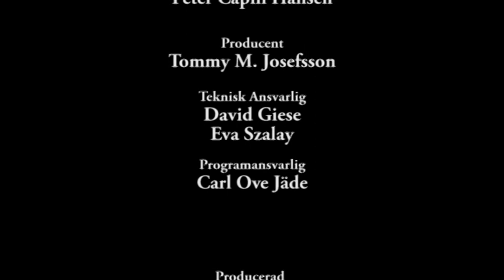Gospel Miracle TV | Peter C. Hansen | Nr 17 - 2010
Evangelist Peter C. Hansen delar ett friskt och uppmuntrande budskap till att ge dig uppmuntran på vägen att se Guds mirakel i ditt och andras liv genom Jesus Kristus. Ta del av dagens budskap och dela det vidare, gilla och kommentera.